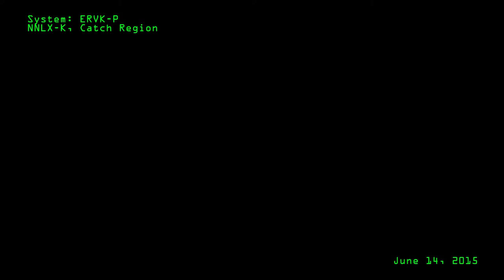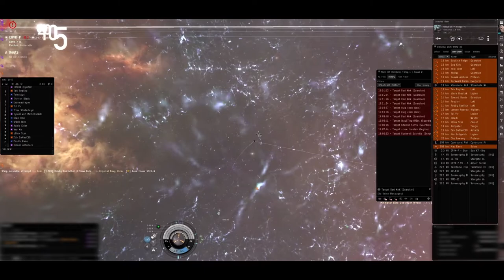Provi vs. Lazerhawks, GFs June 14, 2015 [ Dictor POV ]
Not sure how it started, but we ended up chasing some Lazerhawks folks back to their wormhole in ERVK-P, and after a couple jumps in and out by scouts on both sides, an engagement finally occurred, with Provi almost breaking a Lazerhawks Golem (an exercise in futility, but still fun nonetheless.  That part happened before this video started :/ )

We decided to hang out for a little bit, and much to our surprise and enjoyment, Lazerhawks formed up and met us back outside for what turned out to be a very satisfying fight.

After my death (after escaping death twice, which surprised me), I believe the fight continued, but by the time I arrived back on-grid, it was clear that Lazerhawks were finished for the day.  The hole was reaching its critical mass limit, and we were soon called elsewhere to assist in a POS tower defense, so it was decent timing overall.

Mad props to Lazerhawks for coming out multiple times and having a bit of fun outside of W-Space :)

All music is copyright its original artist(s) and/or associated entities.